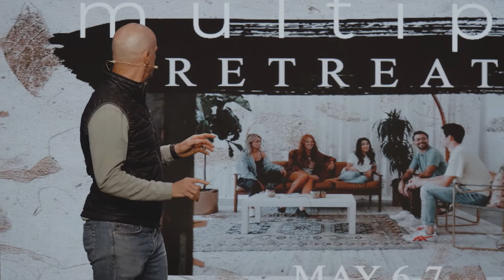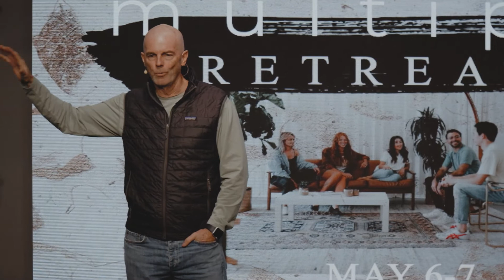Acts 14:8-10 // Increasing Your Spiritual Influence // Ron Johnson